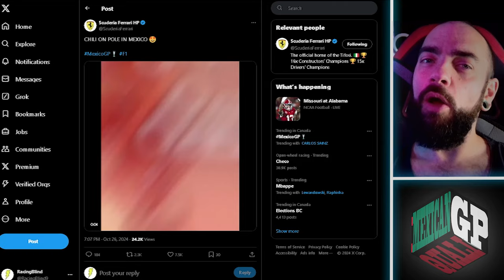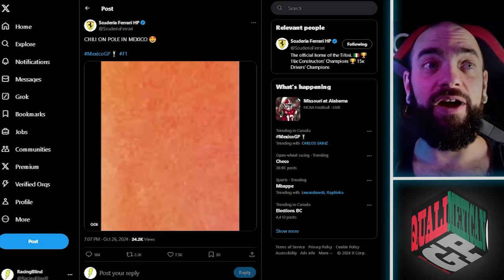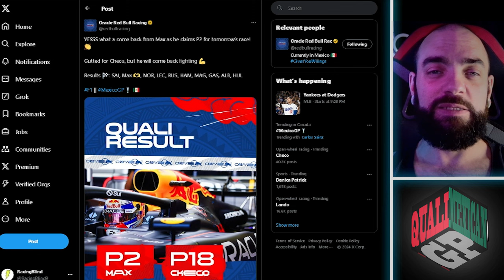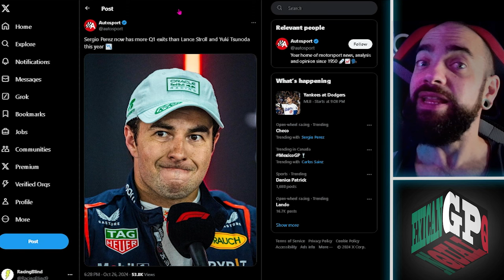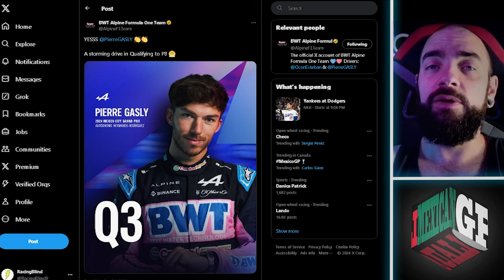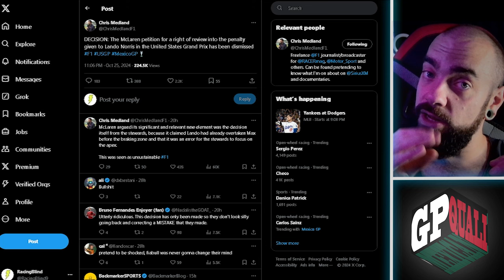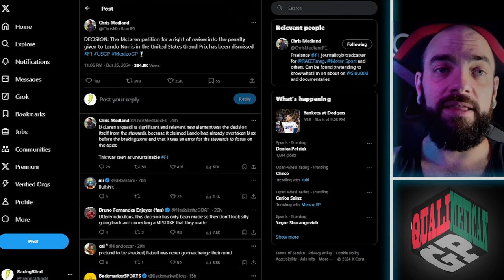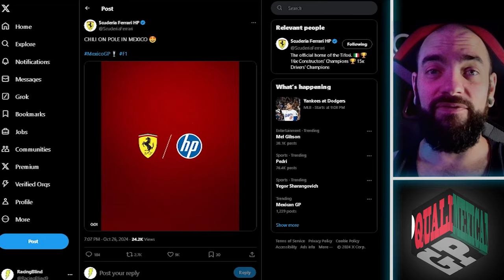F1 Mexico GP 2024 | 🔥 Sainz 🔥on Pole!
Sainz should not be moving to Williams, he just be in the top teams. This qualifying proves it!

So much to unpack from this crazy qualifying!

Topics:

00:00 - Weird qualifying
00:20 - Carlos is on fire! 🌶
01:20 - Q1 at Mexico
04:38 - Q2 at Mexico
04:55 - Yuki's crash in Q2
06:22 - Q3 at Mexico
08:45 - Max's deleted lap
11:15 - Sigh Perez
11:42 - Lando P3
12:35 - Kmag Qualifying of the day
13:21 - Practice 3

F1 Mexican GP 2024 | Qualifying
F1 Quali 2024 | Mexico grand prix